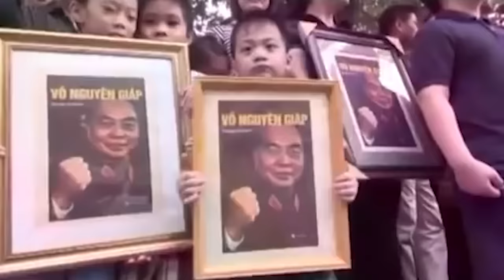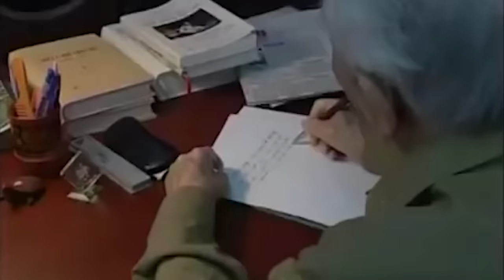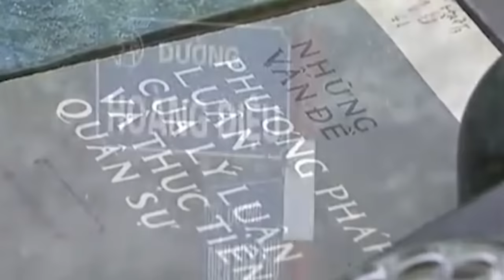HÁT CHÈO về ĐẠI TƯỚNG VÕ NGUYÊN GIÁP: NGHE TRĂM LẦN KHÓC CẢ TRĂM - Người Về Nghe Tiếng Sóng Ru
Bài hát chèo lấy nước mắt cả triệu người dân Việt Nam. Hát chèo về đại tướng Võ Nguyên Giáp, nsut Văn Chương hát chèo quá xúc động
Hát chèo: Người về nghe tiếng sóng ru
Soạn lời Nguyễn Việt Hùng
Trình bày: NSUT Văn Chương
Chúng tôi, những người biên tập nội dung cho kênh Youtube này, rất đam mê những làn điệu chèo, nó ăn sâu vào tiềm thức của chúng tôi từ khi còn bé xíu. Xã hội phát triển, âm nhạc dân gian nói chung và chèo nói riêng, nó là kho báu nghệ thuật của Việt Nam,nó đang dần bị mai một. Chúng tôi muốn gìn giữ và lan tỏa những làn điệu âm nhạc tuyệt vời này cho thế hệ trẻ, cũng như thế hệ mai sau, gìn giữ, bảo tồn và phát huy.

Kênh tổng hợp những làn điệu chèo, tuồng, hát văn, quan họ,. các nghệ sĩ nổi tiếng thể hiện.

► Những nghệ sĩ trẻ xuất sắc:
► Những nghệ sĩ nghiệp dư hát rất hay
Trong quá trình biên tập lại các video hát chèo, chúng tôi có xin phép một số nghệ sĩ về việc sử dụng âm thanh/ hình ảnh. Tuy nhiên do số lượng video khá nhiều và ban biên tập có một số thành viên thay nhau làm nên không thể tránh khỏi sơ suất.
Nếu quý anh chị nghệ sĩ/ chủ kênh... phát hiện có video chưa xin phép và không muốn cho chúng tôi sử dụng, xin vui lòng liên hệ với chúng tôi qua email để được gỡ bỏ hoặc để chúng tôi có cơ hội xin phép, cho chúng tôi cơ hội vẫn được chia sẻ giá trị nghệ thuật của chèo tới đông đảo công chúng yêu chèo nói riêng và yêu âm nhạc dân tộc nói chung.
Quý anh chị, cô chú và các bạn yêu chèo xin tiếp tục đồng hành và ủng hộ kênh để yêu hát chèo ngày càng phát triển.